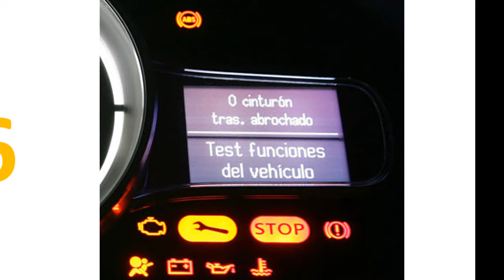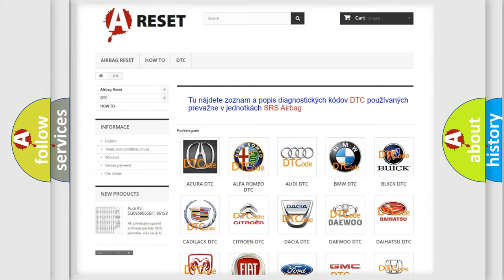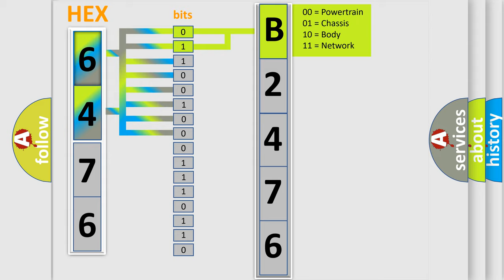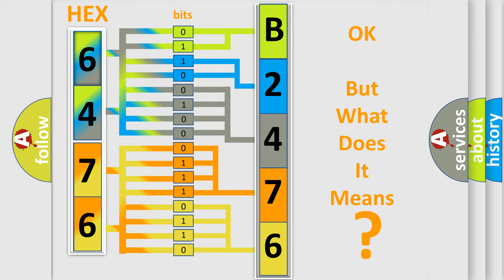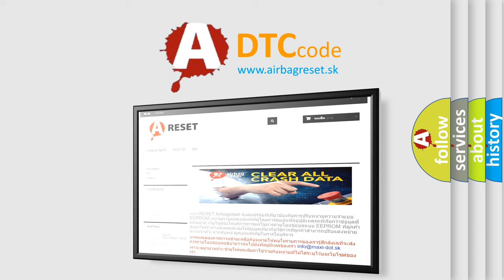DTC Hummer B2476-04 Short Explanation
Contents:
0:21 Basic DTC analysis according to OBD2 protocol standard.
1:48 Insight into programming
2:58 A diagnostically understandable description of the Diagnostic Trouble Code
3:05 Basic error definition

Make:
HUMMER
Code:
B2476 04
Definition:
ABS Active Booster
Description:
Active booster solenoid is malfunctioning,  or signal line of active booster servo is open or shorted.
Cause:
• Harness or connector• Active booster• ABS actuator and electric unit (control unit)
Failure Type: